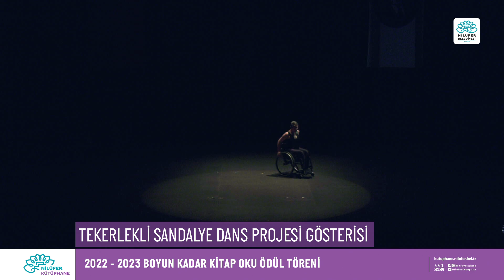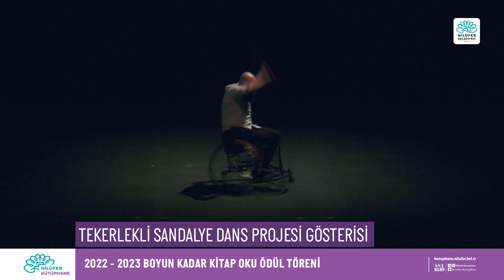2022 - 2023 Boyun Kadar Kitap Oku Ödül Töreni